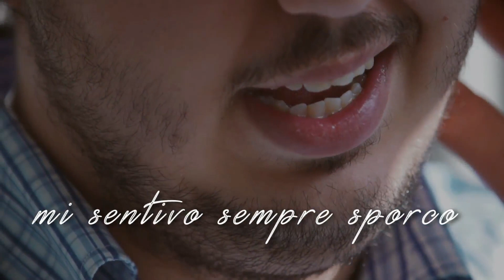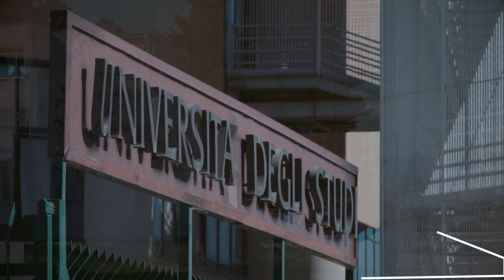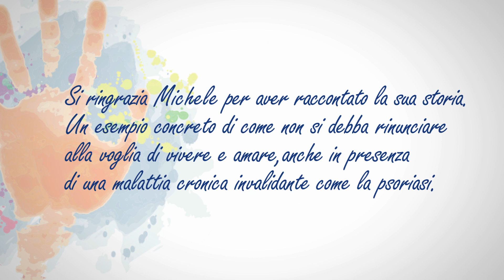AMICI PER LA PELLE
AMICI PER LA PELLE – Michele* ha scoperto di avere la psoriasi da giovanissimo. La sua adolescenza a Palermo è stata segnata da sguardi indiscreti e senso di insicurezza. Oggi è un giovane uomo che ha saputo vincere le sue paure grazie al coraggio, al giusto dermatologo e all’amore della sua famiglia.
*Pseudonimo